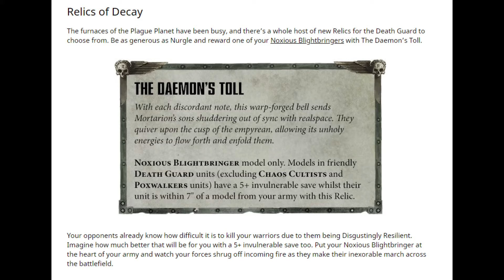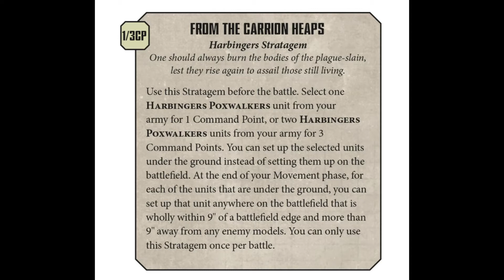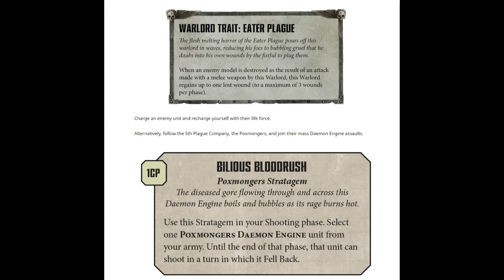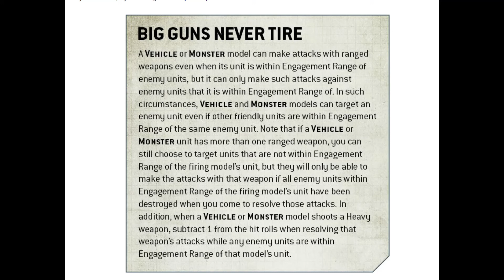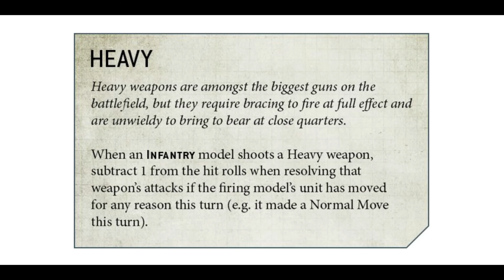Psychic Awakening - Death Guard & New40k Preview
I hope you have all had your jabs because the Death Guard are on the move. And we get a look at how Vehicles and Monsters shoot in close combat in ''9th'' edition.